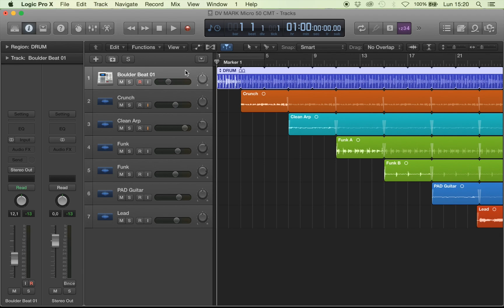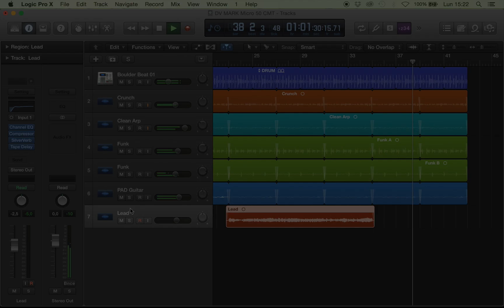DEMO - DV MARK Micro 50 CMT Ciro Manna Signature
Head: DV MARK Micro 50 CMT Ciro Manna Signature
Cab: DV MARK Neoclassic 112 small
Microphone: Shure SM 57
Guitar: Agostin DropTop
Audio interface: Antelope Descrete 4